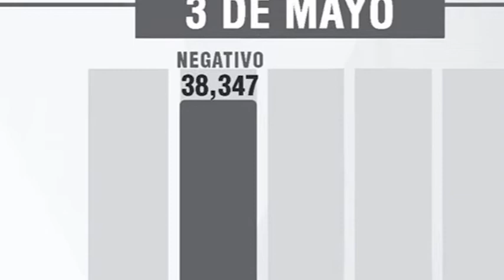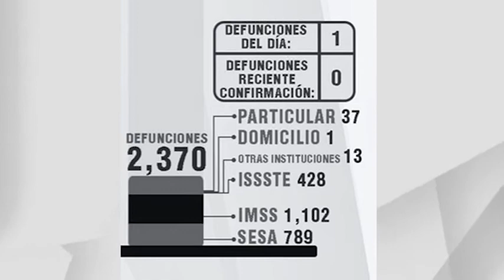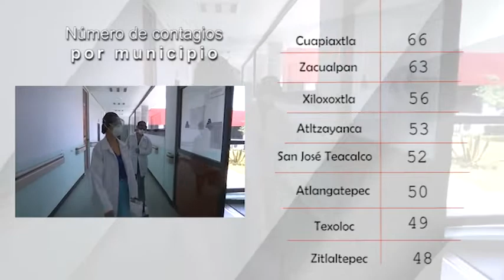Llega Tlaxcala a 12 mil 500 personas recuperadas de Covid19mx